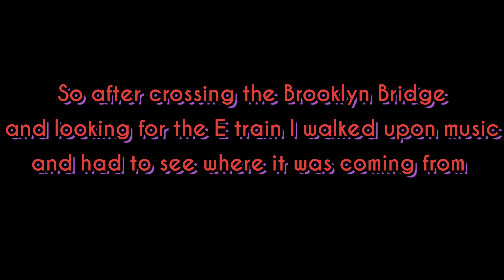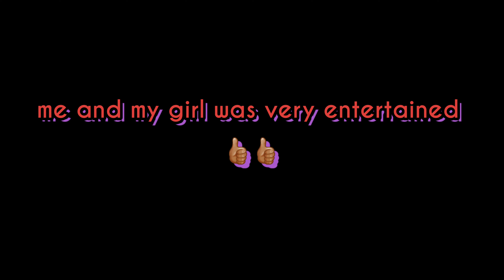Band practicing on 6/24/21 for the pride parade in New York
walked the Brooklyn Bridge and heard music so I walked towards it and saw a band practice for the pride parade